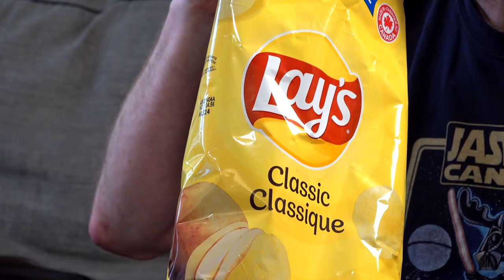"I'm Gonna DO IT!" 🐶🦆 Another Biscuit Talky Compilation on Cricket "the Sheltie" Chronicles e107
"I'm gonna do it!" Biscuit and Cricket, the talking dogs, are excited about the great and NOT so great things about spring in this hilarious Biscuit Talky Compilation! 🐶🦆

🎥 Follow Us 🎥
All AWESOME Cricket Chronicle Links HERE!